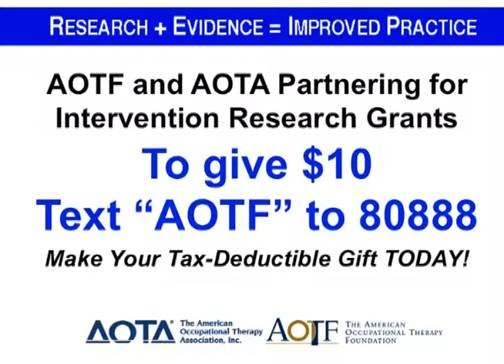AOTF Breakfast with a Scholar 2013 RADM Evans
For 19 years, the American Occupational Therapy Foundation has brought thought-provoking and relevant ideas from other disciplines to enrich and broaden the understanding of occupation.  The breakfasts take place at the annual conference of the American Occupational Therapy Association.

The 2013 Breakfast with a Scholar, which took place on April 26, 2013 in San Diego, presented Rear Admiral Marty Evans, US Navy, retired.  RADM Evans asks "How will the future be different? What can we learn from past failures of imagination?

The American Occupational Therapy Foundation, a 501(c)3, has worked since 1965 to support education and research in occupational therapy.